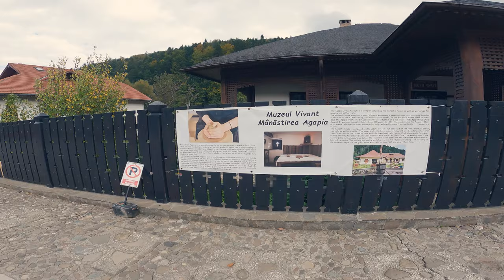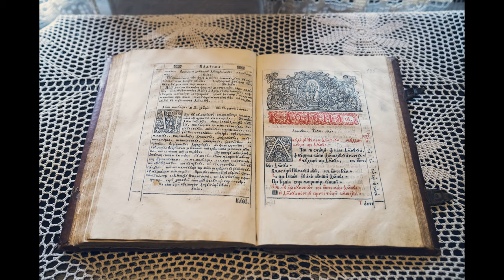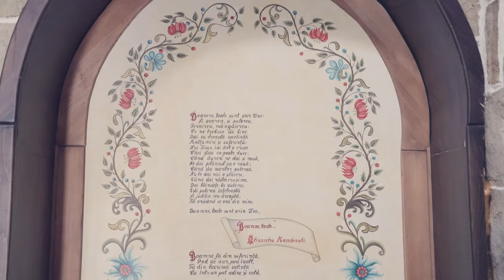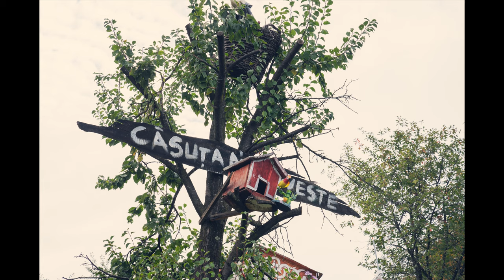[Romania traveler] Episode 31 - Monasteries Agapia and Varatec from Targu Neamt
If you like to support me to make better content and more often